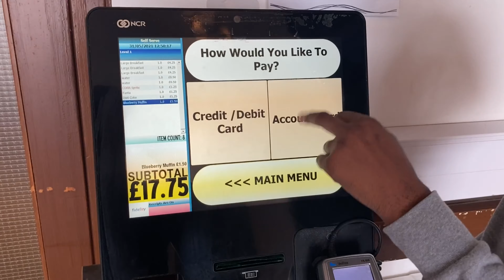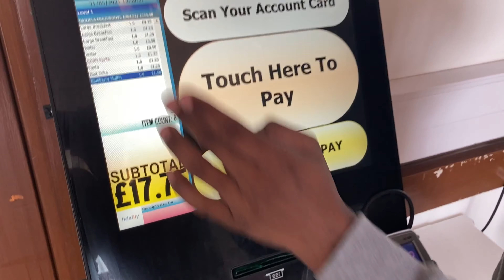STUDENT LIFE AFTER EXAMS | End of first year vlog 2021 | Swansea university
This video is of a few day in my life as a university student at Swansea university, a UK university. In this vlog I’m at uni and it’s a week outside in the summer. 😄☀️

Please help your sister out by getting this video to 40 likes!
I appreciate all the love and support that I have received so far!!